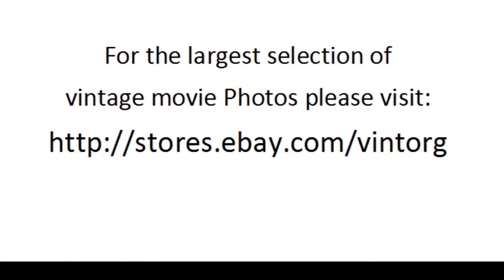Michael Moriarty in Report To The Commissioner 1975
Scenes of Michael Moriarty in Report To The Commissioner 1975